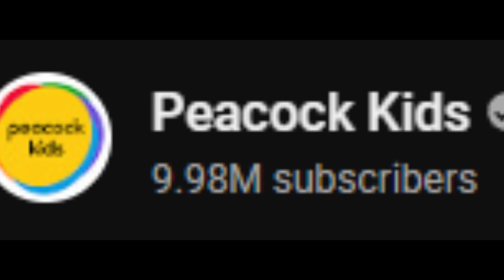We need to do something about this....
savemegamind2 SPREAD THE WORD AND SIGN THE PETITION!!! now.